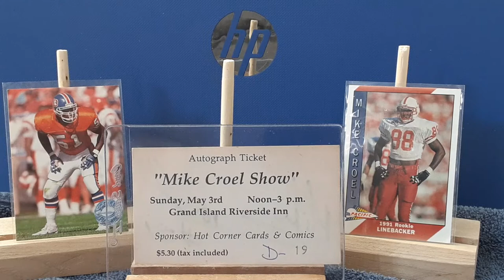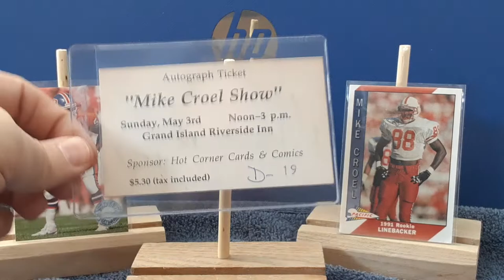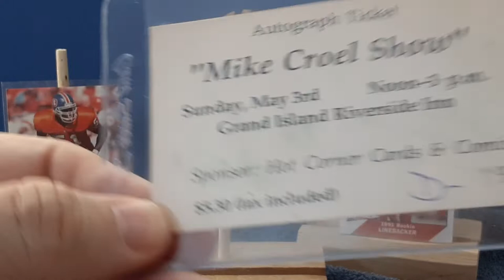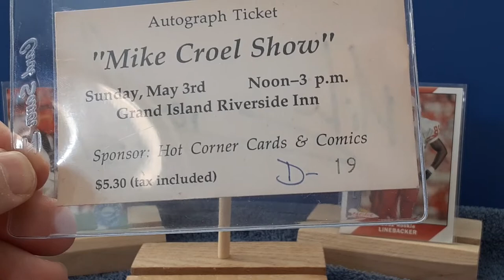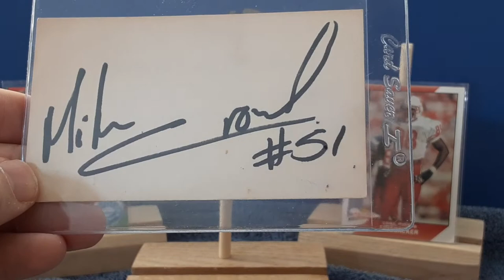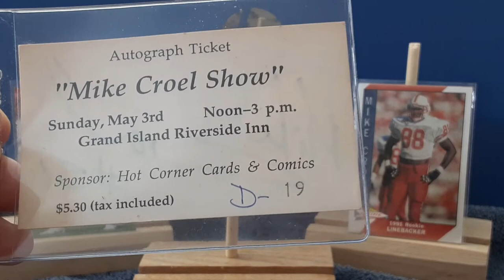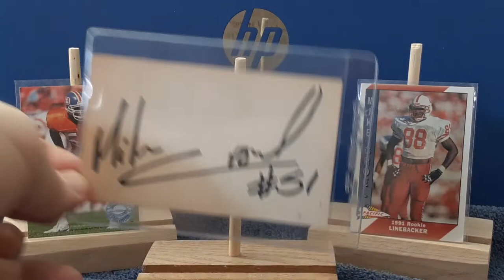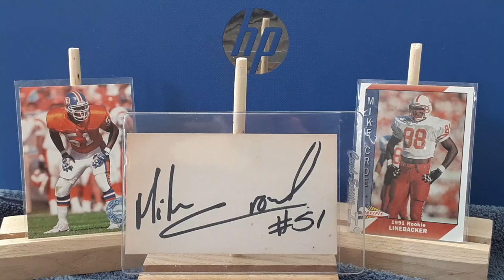A PC Item Rediscoverd - The Mike Croel Show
Found an item that had been stored away for many years.  A little nostalgia as I talk about how I acquired it.